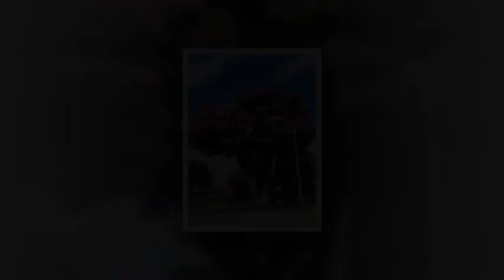Prides of India Koelreuteria Paniculata (GodenRain) Butea Monosperma Lagerstroemia speciosa